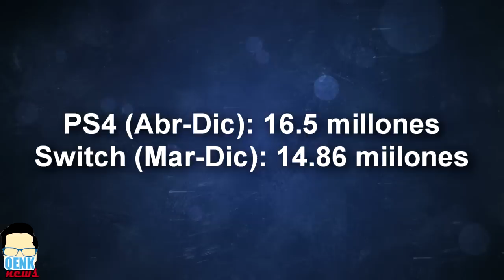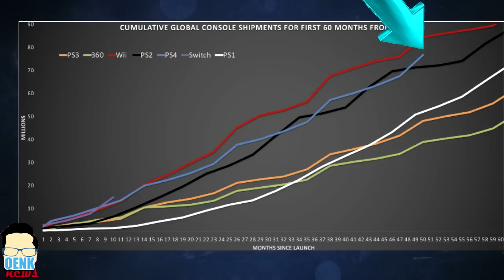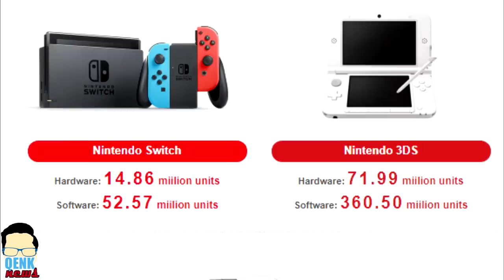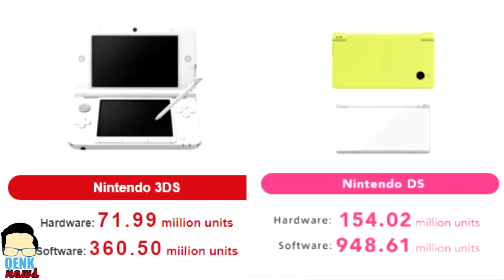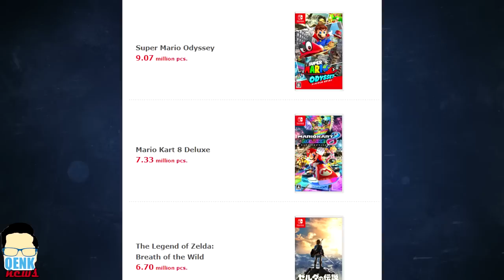Switch: La más rápidamente vendida en la historia - PS4 vendió más en 2017 | QN